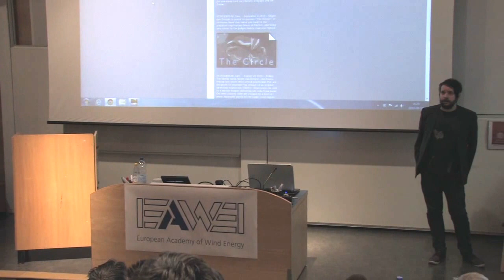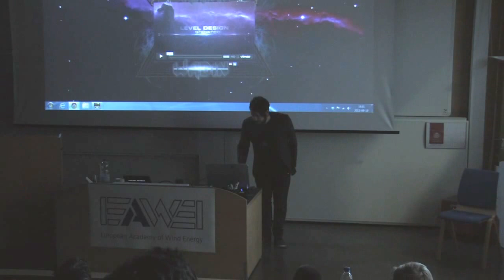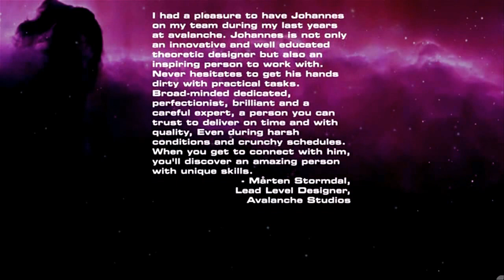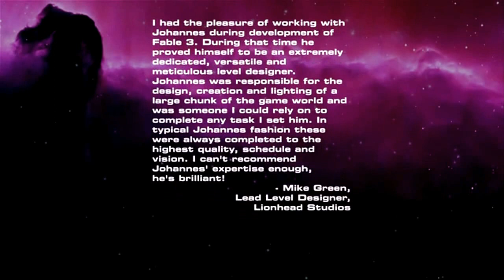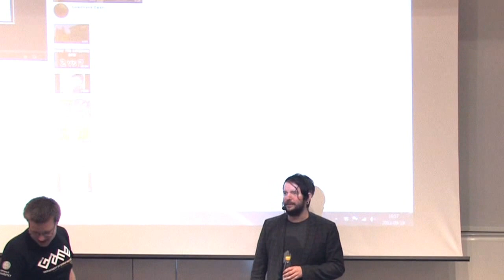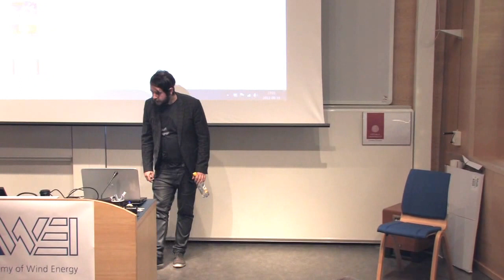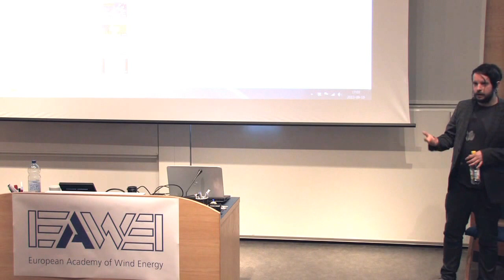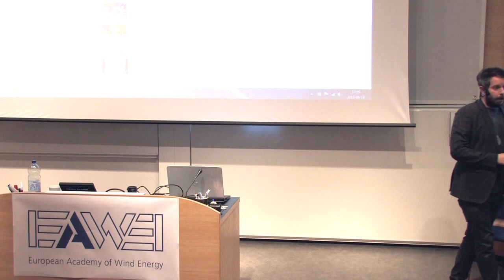Johannes Wadin (Might & Delight): Shelter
GAME alumni Johannes Wadin returns to Campus Gotland on the 10 year anniversary of his graduation, to talk about his latest release - Shelter.